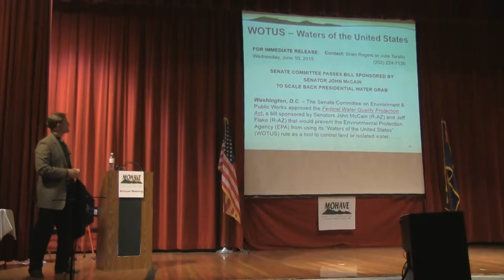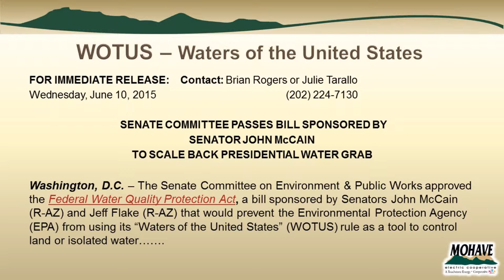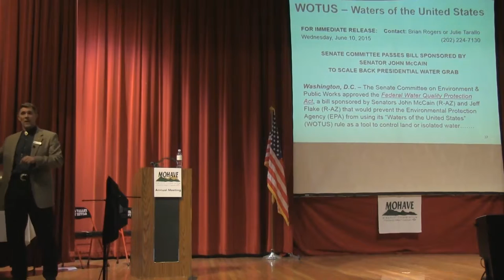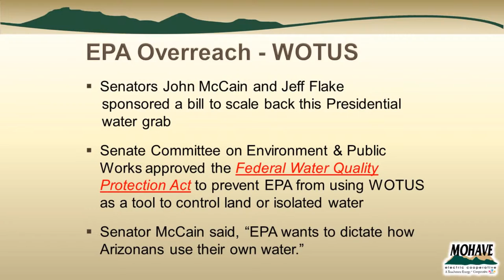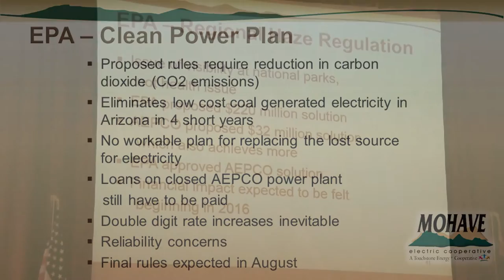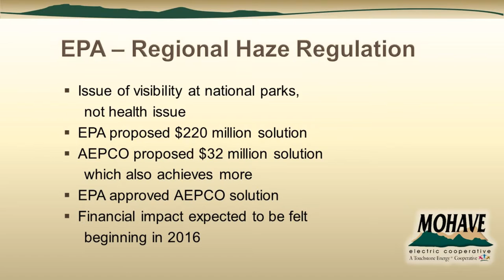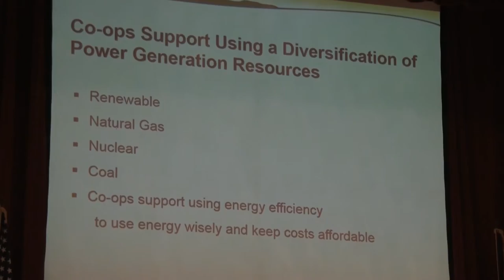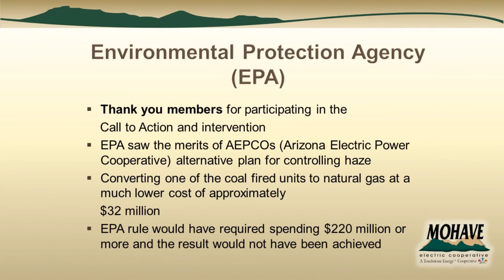Mohave Electric Co-op's Tyler Carlson talks about WOTUS